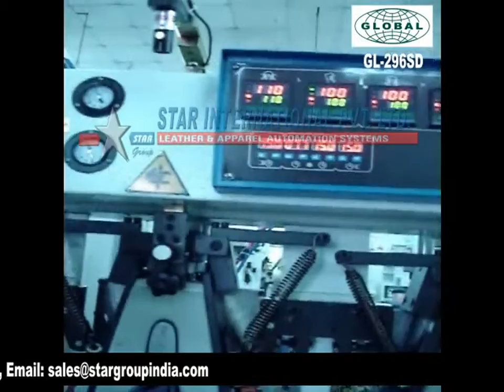Gl-296SD STITCH DOWN BACK & FLANGE FORMING MACHINES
This is STITCH DOWN BACK & FLANGE FORMING MACHINES.